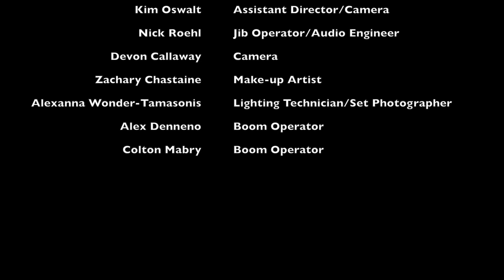The Stone and The Window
The Stone and The Window. The original name in Persian is (پنجره و سنگ) is a short film by Farzan Faramarzi.
The film is based on a short story by Dariush Jaberi.
Other crews:
Melina Mohammadi - Lead Actress
Kim Oswalt - Assistant Director, Script Supervisor, Camera 1
Devon Callaway - Camera 2
Nickolas Roehl - Audio Engineer, Jib Operator
Zachary Chastaine - Makeup Artist
Alexanna Wonder-Tamasonis - Set Photographer, Lighting
Colton Mabry and Alex Denneno - Boom Operator